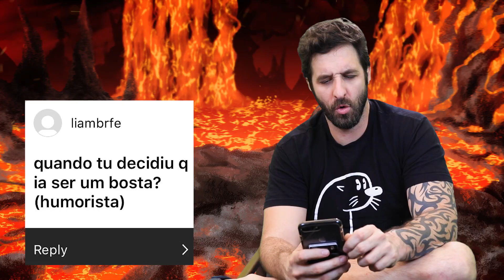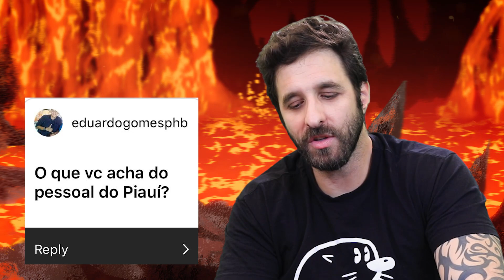O SEU MÁXIMO NÃO É O SUFICIENTE | Infernáculo #16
Um abraço pro pessoal de Piauí!